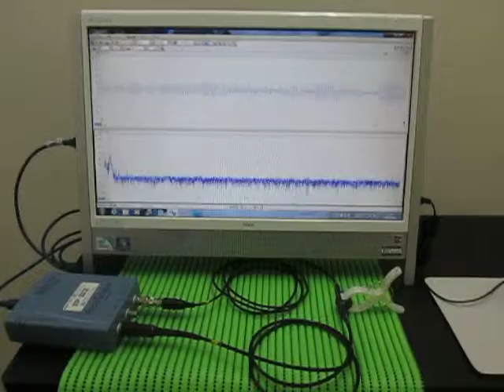Ultrasonic measurement 超音波テスター